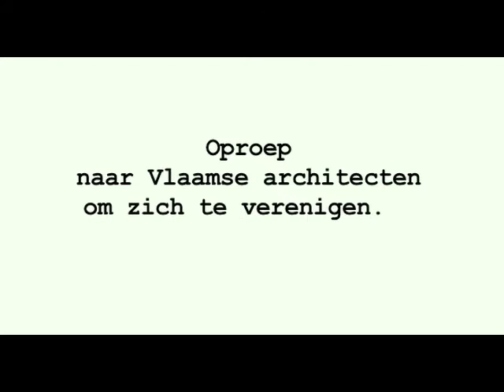Minister Schauvliege - architecten moeten zich verenigen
Minister Joke Schauvliege doet voor de camera van een oproep naar de Vlaamse architecten om zich te verenigen zodat zij één duidelijk aanspreekpunt heeft om overleg te plegen over het architectuurbeleid.